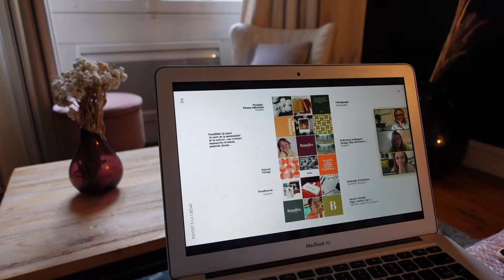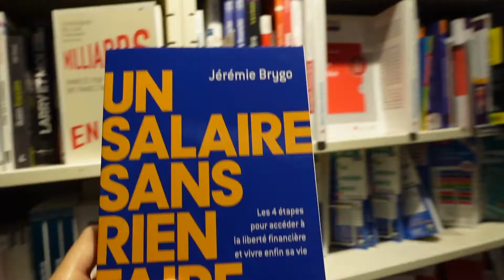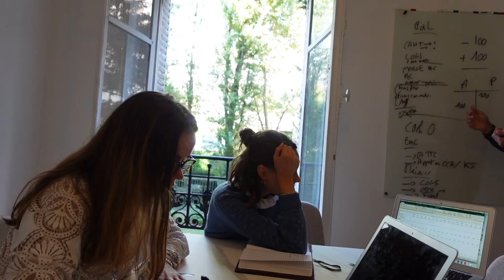Construire un business plan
EPISODE 2 : LE BUSINESS PLAN

Si vous pensiez que créer une marque de vêtements c'est uniquement du fun, du glamour et des paillettes, laissez nous vous parler du business plan.
En résumé : c'est un (gros) document excel avec (beaucoup)  beaucoup de lignes, qui liste nos dépenses prévisionnelles à court et moyen terme.
Sa finalité : vérifier qu'on a prévu assez de trésorerie et fixer nos prix de ventes, en appliquant une marge juste.*

Autant vous dire que la construction de ce document financier pour deux marketeuses comme nous, c’était pas easypeasy but we did it ✌️

*qui nous permette de rémunérer correctement l'ensemble des acteurs de la chaîne de production et de financer le développement des prochaines collections, tout en vous proposant un prix que l'on veut le plus accessible possible.